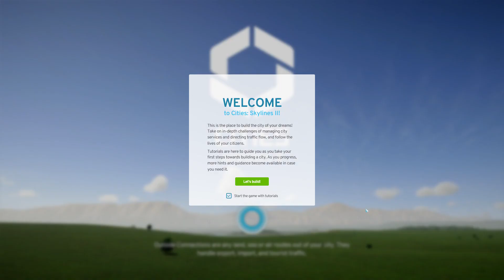Cities Skylines II PC Edition Gameplay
Jelajahi Kota Impianmu dengan Cities Skylines 2!

Selamat datang di dunia di mana kamu bisa menciptakan, mengatur, dan mengembangkan kota impianmu. Dengan Cities Skylines 2, rasakan kebebasan tanpa batas dalam membangun metropolis yang hidup dan dinamis. Game ini telah menarik perhatian besar di Steam, dengan lebih dari 100.000 pemain secara bersamaan dan menduduki puncak daftar penjualan terbaik.

Tanggal Rilis: Game ini sudah dirilis pada 24 Oktober 2023 dan tersedia untuk PlayStation 5, Xbox series X/S (Delay), dan PC.

Fitur Unggulan:

Alat Pembangunan Jalan yang Inovatif
AI Lalu Lintas yang Cerdas
Transportasi Umum dan Kargo
Zona dan Bangunan Khusus
Layanan Kota yang Lengkap
Sistem Listrik dan Perairan
Peta yang Luas dengan Cuaca dan Musim yang Beragam
Ekonomi dan Produksi yang Mendalam
Simulasi Kehidupan Penduduk yang Realistis
Suara dan Musik yang Memukau
Kamera Sinematik dan Mode Foto1.
Performa dan Mod: Nikmati grafis lingkungan yang telah dioptimalisasi dan dukungan mod aset untuk konsol, yang menjanjikan pengalaman bermain yang tak tertandingi.

Pastikan spesifikasi komputer kamu memadai ya teman-teman untuk pengalaman bermain terbaik dengan tampilan grafis yang lebih canggih dan fitur gameplay yang lebih kompleks.

Saksikan videonya dan siapkan dirimu untuk menjadi walikota virtual yang handal di Cities Skylines 2!